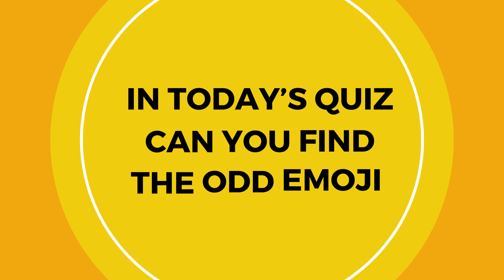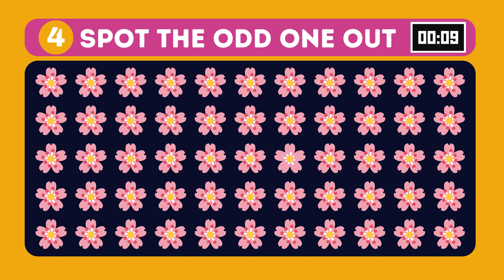"Floral Emoji Quest: Spot the Odd One Out Challenge! 🌸🌼🌺"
🌷🌻 Get ready to immerse yourself in the beauty of blooms! Join us in the "Find Odd Flower Emoji Out" challenge, where your task is to identify the one flower emoji that doesn't quite belong in each enchanting sequence. 🧐🔍 Test your botanical emoji skills and enjoy the floral fun as you unravel this captivating challenge! 🌹🌿

🔍 How to Play:
1️⃣ Dive into the video to discover the delightful flower emoji sequences.
2️⃣ Keep a keen eye out for the odd one out in each charming set.
3️⃣ Share your answers in the comments and challenge your friends to a blossoming showdown!

🏆 Think you can conquer this floral emoji challenge? Hit play now and let the petals guide you to victory! 🌻🌸